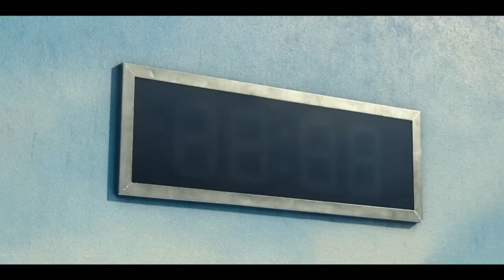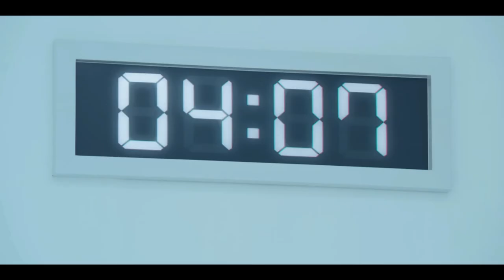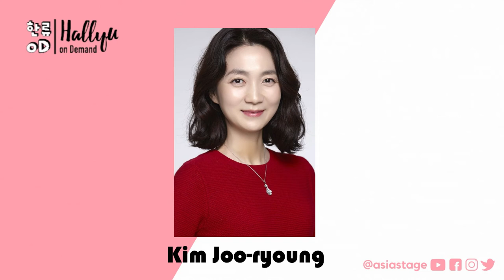"El juego del calamar" (k-drama)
¿Jugamos? 🔵🔺⬛

🎞️ Timestamps:

00:00 Intro
03:19 Sinopsis
08:08 Opiniones
22:45 Elenco
26:44 Lo que SI nos gustó
32:36 Lo que NO nos gustó
41:36 Orgullo mexicano en la serie
45:20 Tteok-ó-metro

🎬 CRÉDITOS
Producción y edición: Daniel López
Diseño: Jyuria Delgado